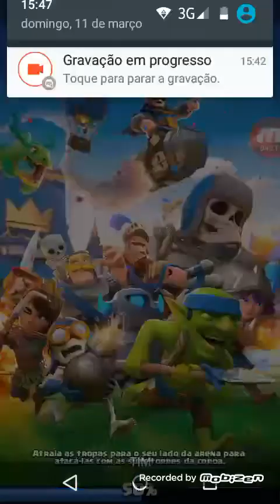PARECE QUE ALGUÉM DESLIGOU A INTERNET - Clash Royale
Compre gift card

               Clash Royale

               2016

               Explore no YouTube Gaming